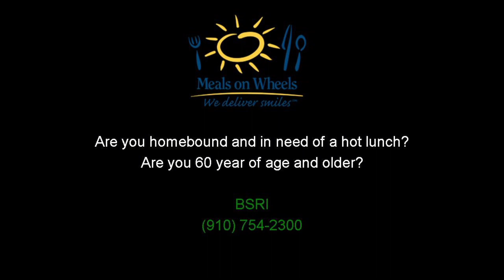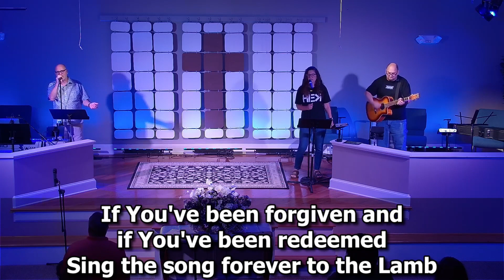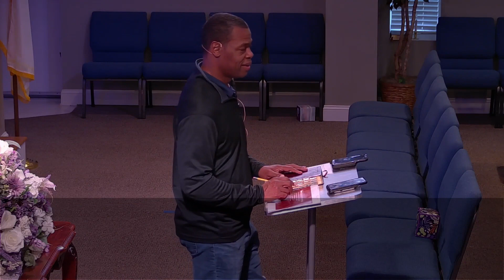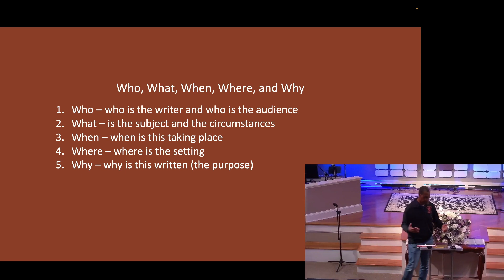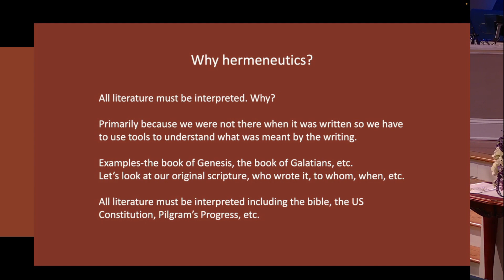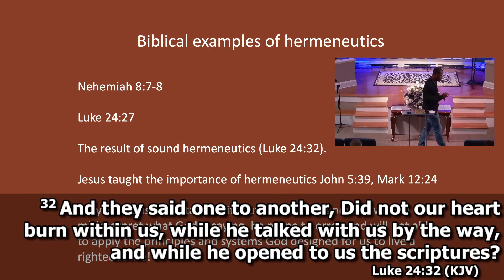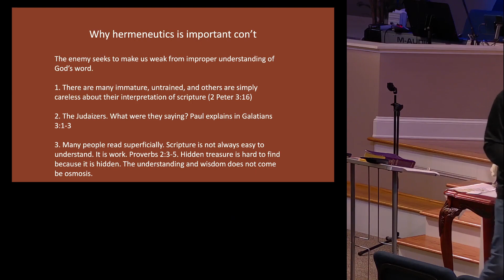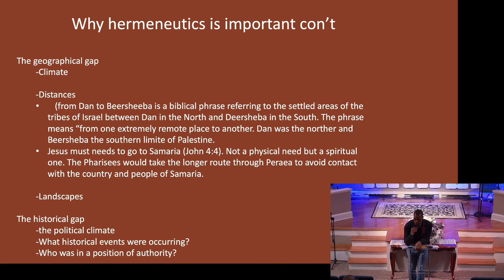The Bridge (Wednesday Night) 05/15/24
Streaming every Sunday, at 11AM EST and Wednesday nights at 7PM EST
1180 Mt Pisgah Rd, Supply NC